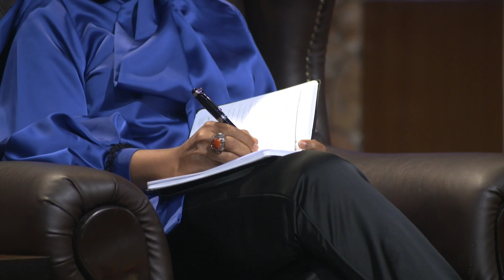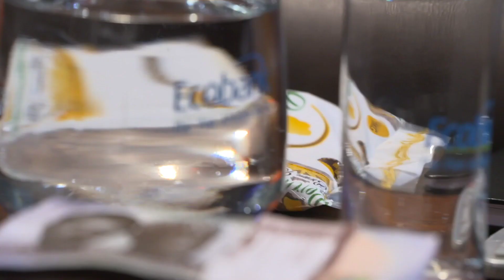This Entrepreneur's Quest Is To Bring Brown Rice To The Fore. But Can He Rise To The Occasion?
Chukwuma Charles, CEO of Perchams Foods. came into the Den for an investment to scale up his agro-processing business.
However, a few inconsistencies in his pitch throws a wrench in the works and he ends up 'lion-less'.